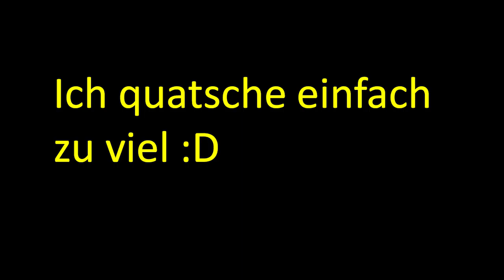Der Ort an dem wir bleiben #05 - MINECRAFT Life In The Woods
Minecraft Gameplay von meLPeck

Entdecken wir andere Welten und überleben mit den Ressourcen, die uns zur Verfügung stehen.
Wir gehen auf eine spannende Reise in die Welten von Minecraft und bauen uns dort ein vollkommen neues Leben auf.

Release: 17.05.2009